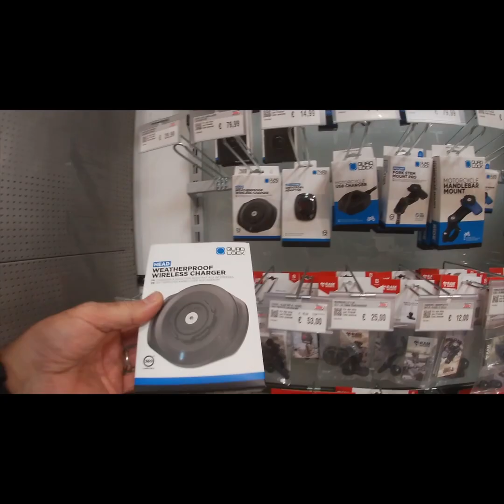The Honda CBF600. The Perfect Bike! The Perfect Tourer & Every Day Maschine! Drive to Louis Motorrad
Is this Mid Size Sports-Tourer gone Forever. Why?Well, there isn't anything comparable on the market that I know of! I don't understand that! I took a trip out to pay my Bill (Check)
(Part 2)

I bought the Honda CBF600 from a friend. It didn't take long and I started to just Love it. Well, as it turns out and from all my experience of owning many 4 cylinder 600's, this is the best ever.!The Honda quality and build is in a class of it's own. How nice it is to drive! It is not the most Powerful of them all, but it is enough to have lots of fun on. It feels a bit Retro, and at the same time modern! The fueling could be a bit better at slow speed, but I'll soon fix that! Check out the Vidio and see what I mean. i hope you like the drone footage! I'm in the Odenwald in Germany. I recon I have the best roads in Germany at my doorstep!

I would like to emphasize that I am not a trained Mechanic (See my other Videos). I do all this as a hobby! I have, however owned tons of Motorcycles, of all sorts over many years. I was raised in a workshop standing beside my dad restoring vintage Cars and Motorcycles. l was always interested in how things worked and as a Kid I wanted to lend my dad a helping hand. Soon I laid my hands on my own projects in form of 2 Stroke Motorcycles and Go-Carts. I learned how to change brake pads, clutches, pistons, fork-oil, tyres (tires) and many more simple things at an early age. I have done things wrong in the past and learned a lesson, but generally I seemed to be able to fix things easily! At home my family often call me 'Fixit-Joe'. Over the years I have purchased many motorcycles with all sorts of mechanical problems. It gives me a smile on my face riding them down the road after a successful fix.

Riding Motorbikes became a passion at an age of 10. Since then, I've not lost the passion. In fact, I know that I never will. Motorcycling gives me the feeling of being young and free. A couple of minor injuries and 2-3 more serious crashes didn't make any difference to me.

Riding a motorcycle helps me survive the world around me and the ups and downs in life!
I hope this works as well for you, as it does for me!

Enjoy my Videos- That's why I make them!